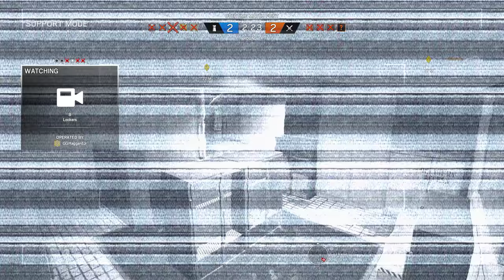Rainbow Six Siege + Part 761 + Hereford Base TDM Bomb + pcgaming crew